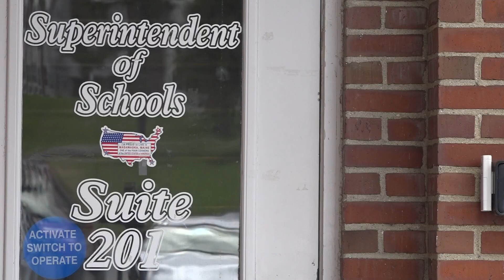Frenchville school destroyed by Sunday morning fire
A live-streamed Facebook video shows massive damage to the Dr. Leveques School in Frenchville